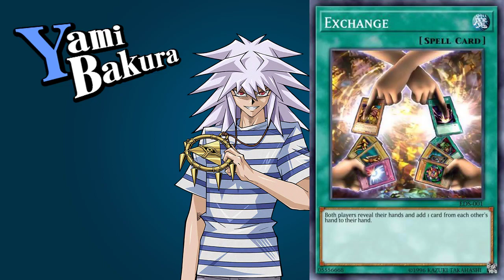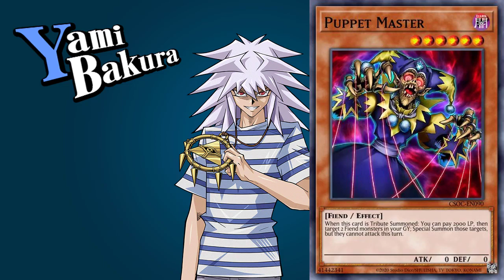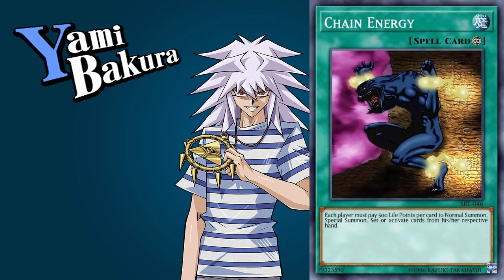[DM] Yami Bakura Ace Cards - Yu-Gi-Oh! Duel Links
▼VIDEO TIMESTAMP LIST▼
0:00 Japanese
5:05 English